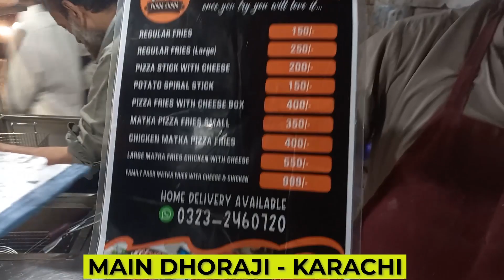Best Matka Fries Dhoraji Karachi Food Street II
"Welcome to a culinary journey on my YouTube channel! 🍔🎥 Indulge in the savory world of Matka Fries, right from the heart of Dhoraji. Join me as we explore the crispy, flavorful delight of Matka Fries, a unique culinary experience that'll tantalize your taste buds! matkafries DhorajiDelights FoodieAdventures"

matka fries
matka fries karachi
matka pizza fries
french fries
best matka fries in karachi

matka cheese fries
matka fries recipe
karachi street food
matka
fries burns road

pizza fries
matka fries in karachi
karachi best matka fries

trending matka fries
matka fries hussainabad
fries
cheesy matka fries
street food karachi
karachi
karachi matka fries
best matka fries
matka french fries

best matka fries karachi